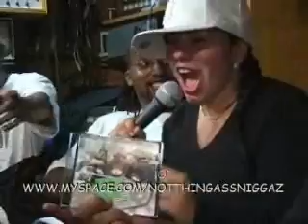EPISODE17-ONE CLICK BANG(PART2)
A.D. THE GENERAL KICKS IT IN STUDIO WITH ONE CLICK BANG. THEY START OFF @ A UNDISCLOSED ABADON BUILDING IN BROOKLYN & THE THEY KICK IT @ ABUL HAKIM PRODUCTION STUDIO- ALSO CATCH THEM IN THE BOOTH